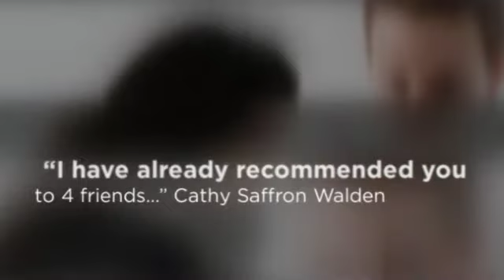Biology Tutors and Biology Tutoring Cambridge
"Tutor Doctor have a knack of engaging the best tutors not only in terms of tutor knowledge base but subject delivery.

The matching process is key to each individual student and as Tutor Doctor obtains a good base line understanding of the students
needs the process is quite seamless.

Our daughter has benefited hugely from her Tutor Doctor tutors and this has been reflected in her GCSE success. "

Julia, Cambridge

Maths Tutoring Cambridge